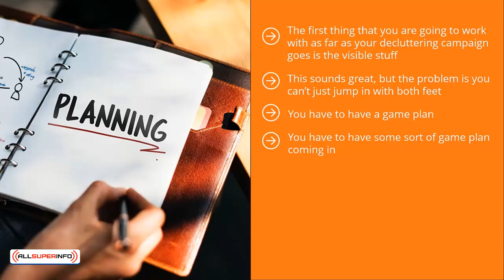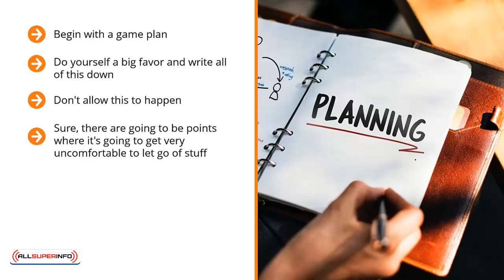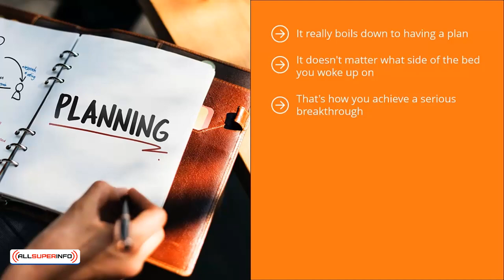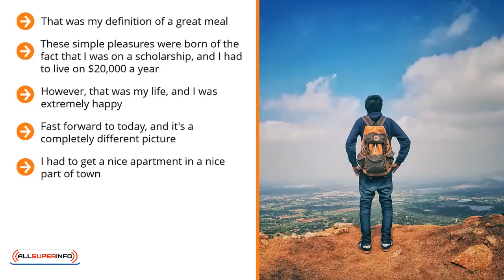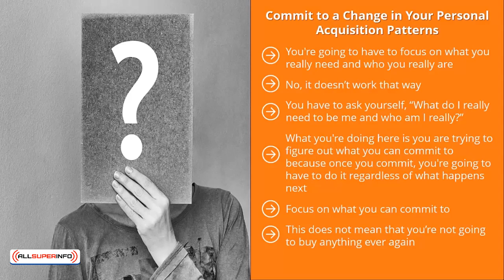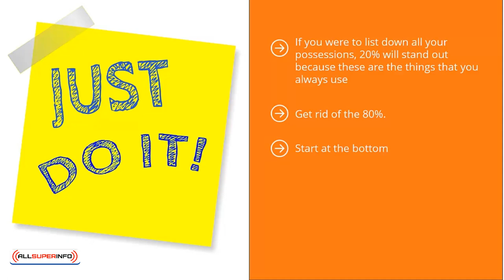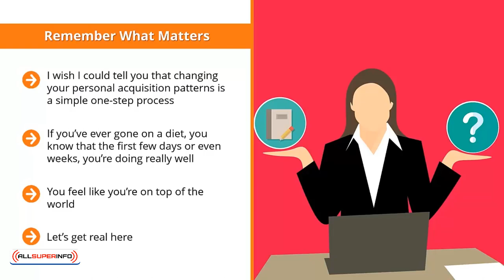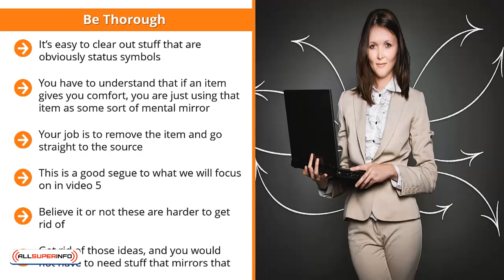04 Start With What You Can See